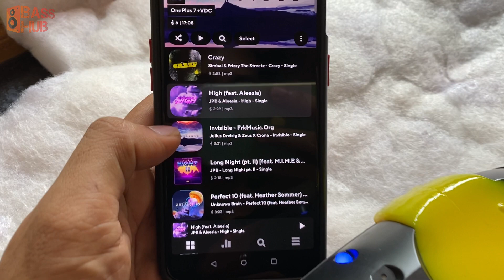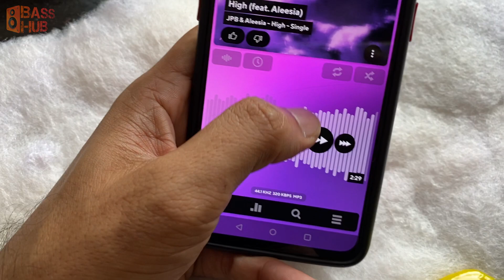How to Bass Boost any Speaker || Power Amp vs Bost Grenade plus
*** Poweramp MusicPlayer (Trial) ***